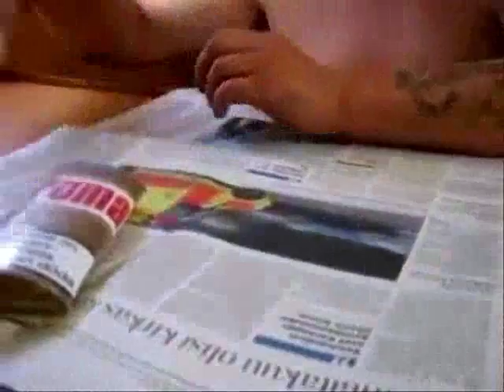Pasi Viheraho Remix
Youtube Hannu ja Pasi Viheraho remix.
Viinaa, koffia, paskatoppa ja tulitikunmittasia ompas hyvää kahvia muuten.